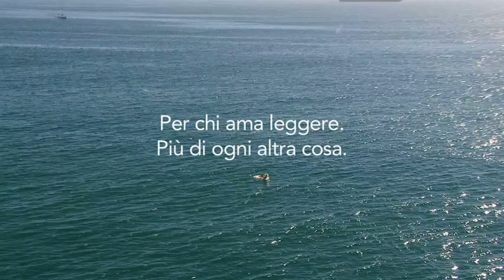Buone vacanze con Kobo (15'')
Lo spot tv di Kobo per l'estate. Puoi comprare il tuo Kobo subito su